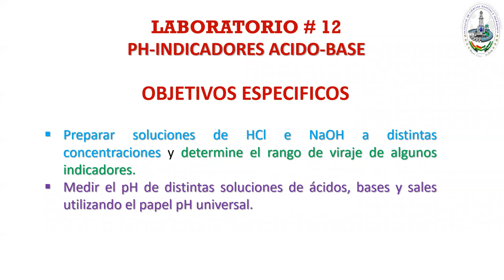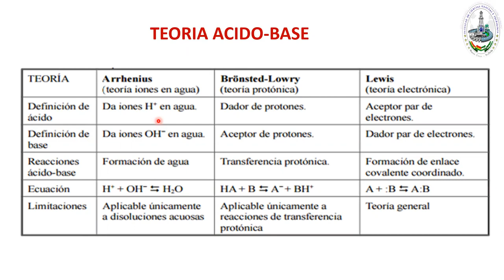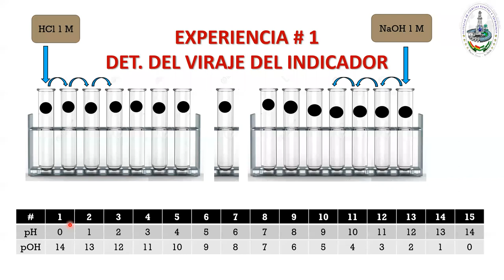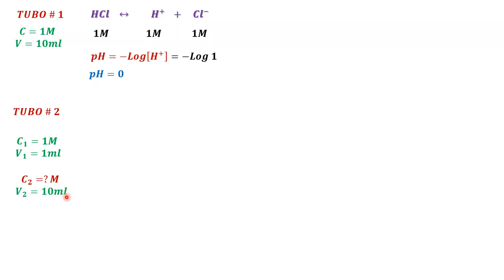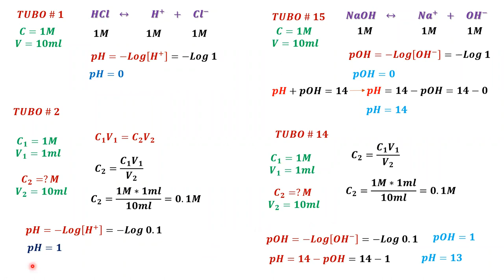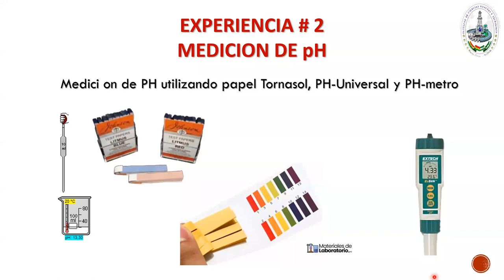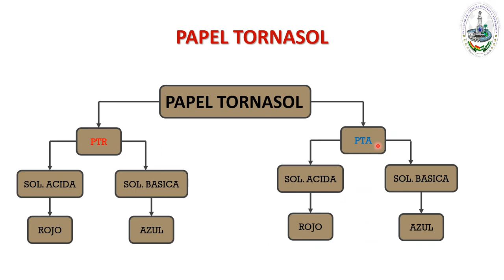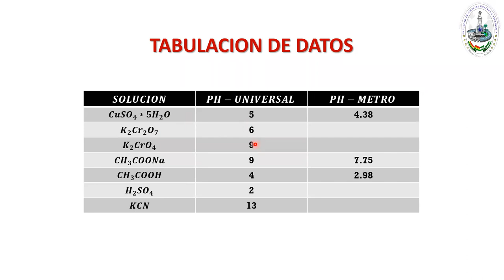LABORATORIO # 12 QMC-100 "AB"